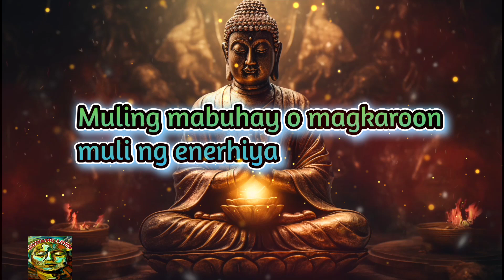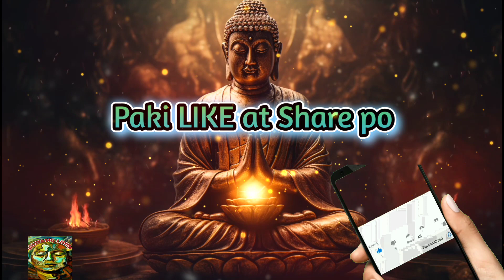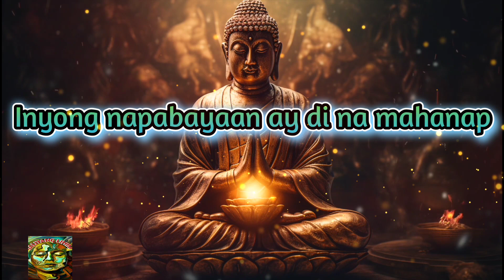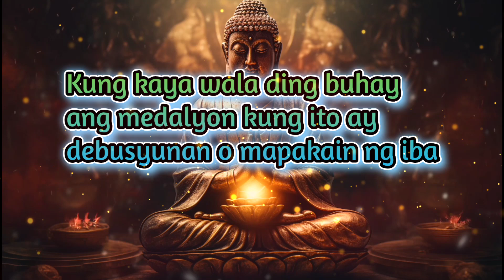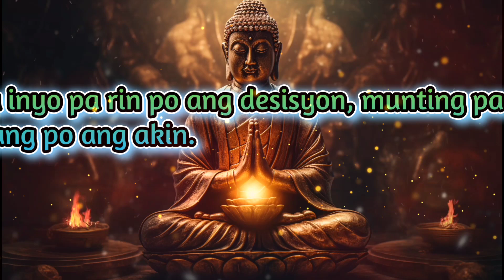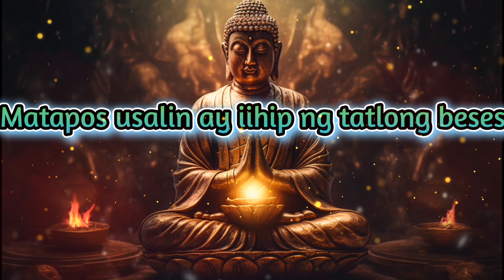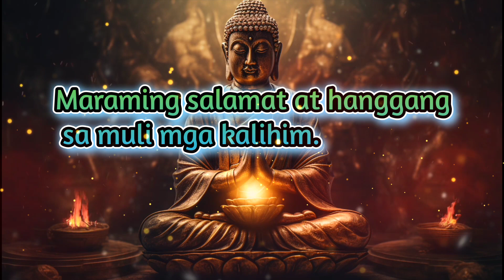PAMPABUHAY NG MEDALYON O TANGAN |salitang lihim